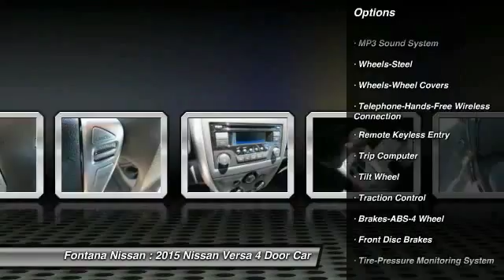2015 Nissan Versa new, Altima, Maxima, Sentra, 370Z, Murano, Fontana, Rancho Cucamonga, Ontario, San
2015 Nissan Versa SV

Fontana Nissan
16444 South Highland Avenue

You'll love this 2015 Nissan Versa. This is a 4 Door Car you'll want to take home. With 1 miles, it features Automatic transmission and an exterior color of RAQ/GRAPHITE BLUE. Call and get in touch with Fontana Nissan directly, and be the first to open the 4 Door Car door today!